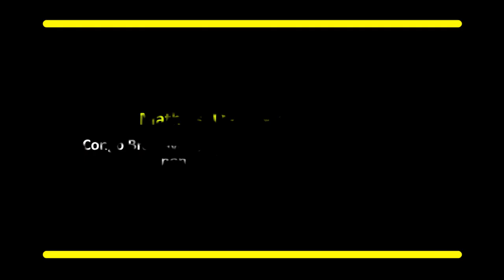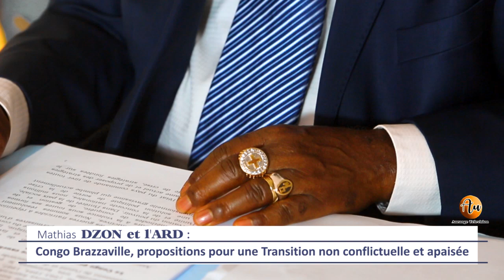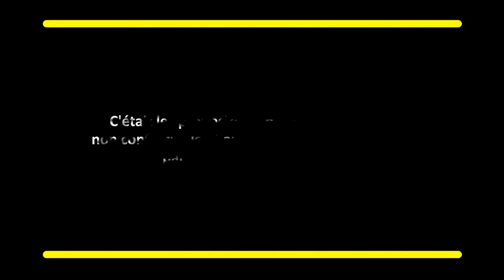Mathias DZON et l'ARD Proposition pour une Transition non conflictuelle et apaisée